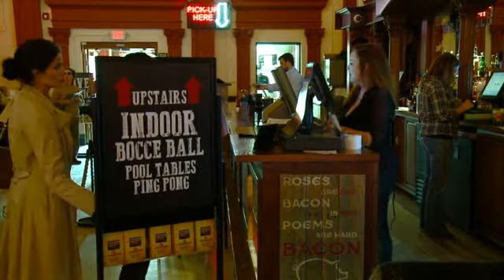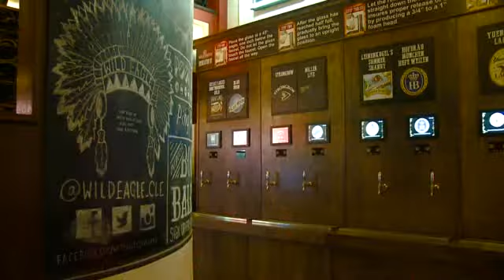Wild Eagle Saloon